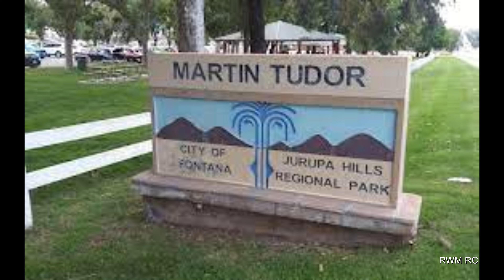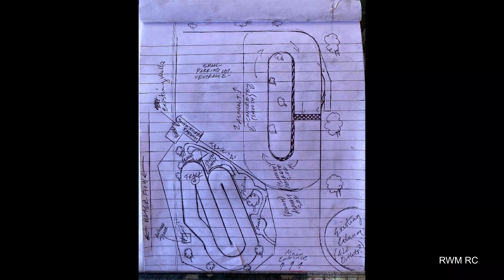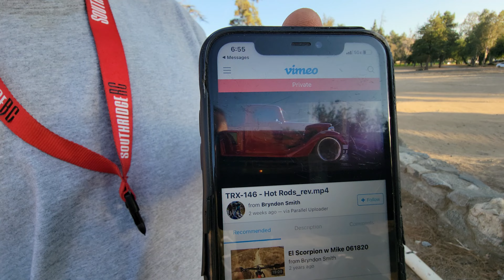Interview with Southridge RC and why the South Ridge Park is disappearing.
Catching up with Raul aka South Ridge RC and letting us know what he has been up to and giving us updates on what is happening to our Favorite RC spot in Fontana CA. Currently, South Ridge park, RC area in Fontana is disappearing to land development in the city. Rumors have it, it may add a dog park or even add more housing. Only time with tell. For now as it is still there it would be a great place to come visit and do some bashing with your 10th scale bashers. While it is still there